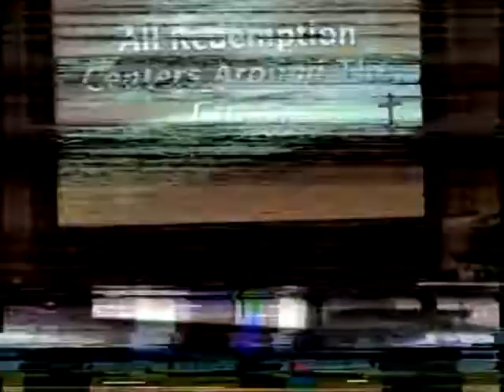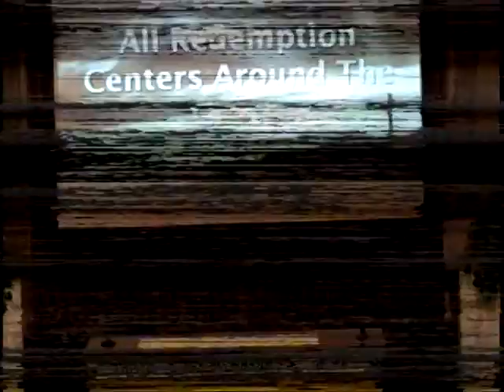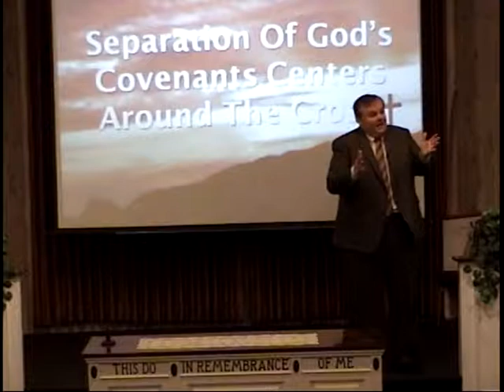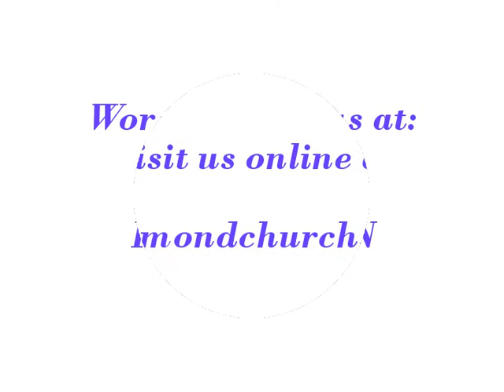"A Cross Centered Religion" 02/27/2015 PM Mark Russell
Title: A Cross Centered Religion
Preacher: Mark Russell
Date: February 27, 2015 PM
Series: Revelation, The Cross, and Eldership
Type: Winter Lectures

2133 169th St.
Hammond, IN
46323